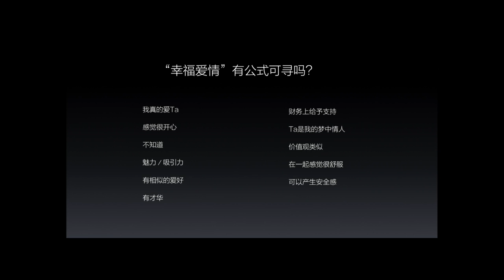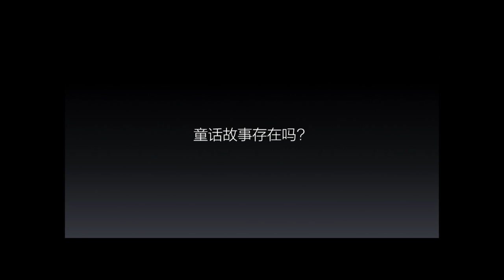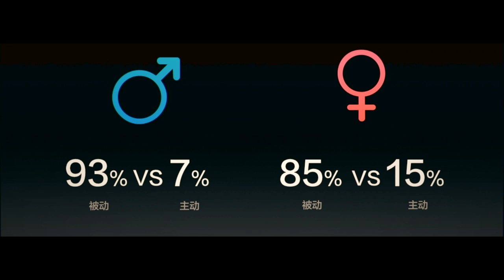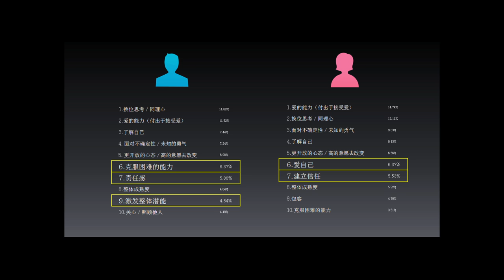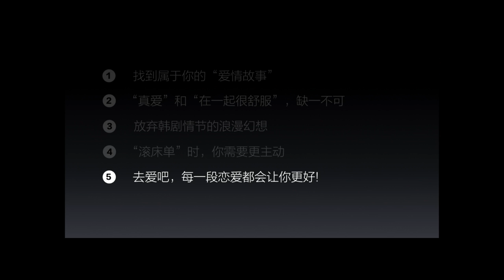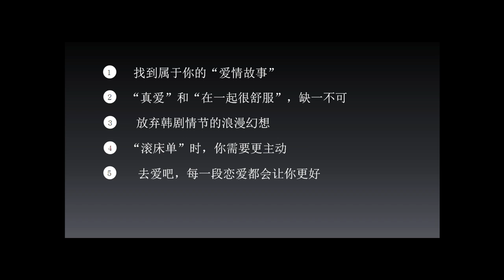How to pursue your ideal love story | Wendy Wu | TEDxYouth@Suzhou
Wendy will tell us how love begins from psychological perspective.

Wendy is the founder and CEO of Wonder Technology.She is also a columnist of "Ask Wendy" at Fortune Magazine.She helps people know themselves and make better choices